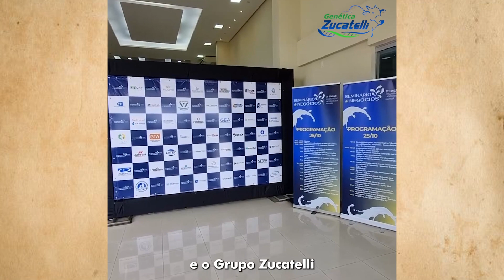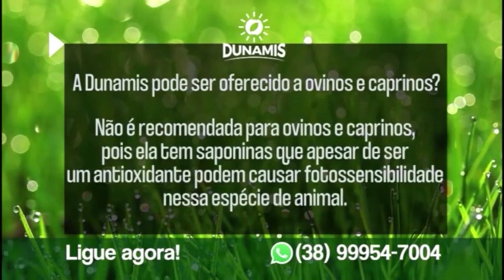Encontro de Laticínios é realizado em Marabá e ABRALEITE pede o apoio do Congresso Nacional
3ª Bloco do Conexão Rural da Rede TV de Parauapebas (PA), da parabólica via TV Milagro Brasil (SP), dos sites parceiros: O Progresso, de Imperatriz (MA); O Nortão, de Porto Velho (RO); Minuto Rural, de Piraí do Sul (PR); Norte Agropecuário, de Palmas, Folha do Bico, de Araguatins, no Tocantins, e um dos mais importantes portais do agronegócio do estado de Goiás, com sede em Jataí, além das redes sociais do jornalista Lima Rodrigues, produtor e apresentador do programa.
O programa está disponível no You Tube (Conexão Rural Brasil), hoje com quase 12 mil inscritos e mais de 1.500 vídeos.
O Conexão Rural é veiculado também todo sábado às 12h na TV Liberdade – Rede TV – canal 4.1 de Imperatriz (MA), com reprise no domingo no mesmo horário.
Encontro de Laticínios é realizado em Marabá (PA) e ABRALEITE pede o apoio do Congresso Nacional para as reivindicações do setor.
Veiculação em 11 e 12 de novembro de 2023.